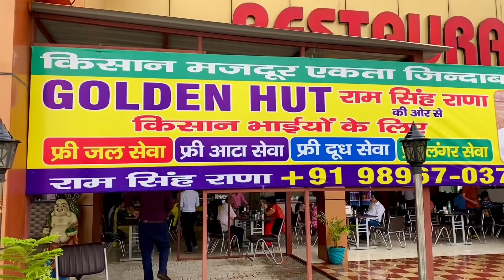Punjab To Rajasthan Trip with Family | Stay at Farm house in Rajasthan | Jaipur Tour Part-1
This is our First Family Trip form Punjab To Rajasthan Trip. We got the chance to sttay at Farm house in Rajasthan which was amazing.